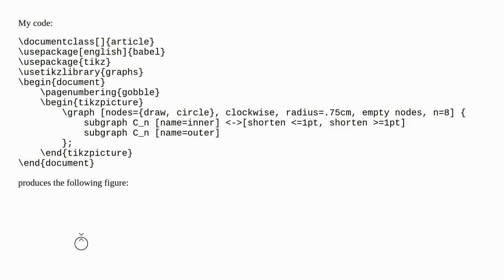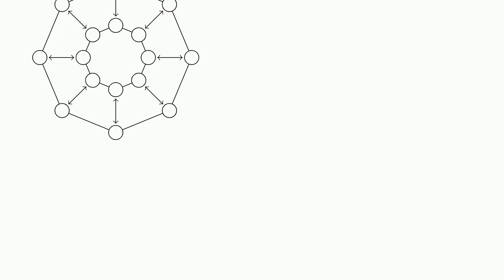Why does the tikz library `graphs` not work for me?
A special thanks goes out to the community